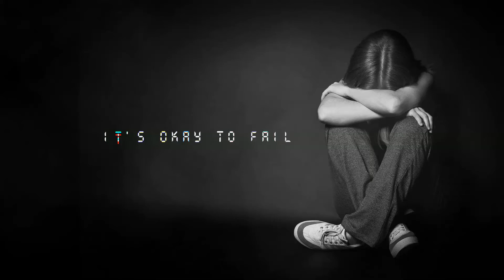M.A.D Beats "It's Okay to Fail" (Official Audio)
Hey Guys.

This Song is met to say that its all okay to show pain and ask the Lord for forgiveness.

So lets all give the Lord Glory and Honor because He is the one that deserves it !